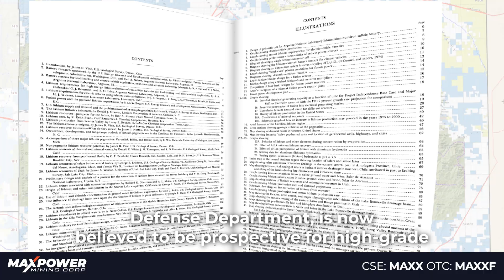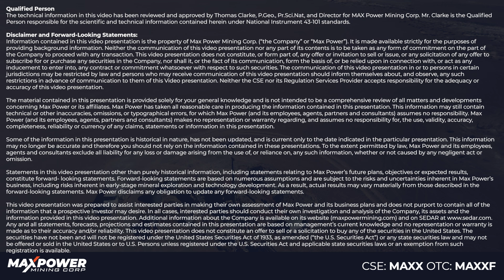The Next Possible High-Grade Lithium Discovery in Arizona Has Just Been Confirmed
MAX Power Mining MAXX MAXXF confirms the discovery of near-surface lithium-rich clays over a large area of their Willcox Playa property in Arizona. Notably, they've also successfully separated the lithium from the clay through their collaboration with UC Berkeley which greatly increases the economical feasibility of the abundance of lithium that is now confirmed to be in the Playa.

Sagacity Capital Media (SCM)  periodically accepts fees for content creation and sponsorship from public companies featured on this channel. This may include upfront cash payments and/or equity compensation as part of a standard agency agreement for paid media representation. Sagacity Capital Media  may also publish content for companies where an agency agreement had previously been established. All content displayed and/or distributed by SCM is provided as a source of information only, and should not be construed as investment advice.

The author(s) of this content, including the Principles of SCM, are not authorized to provide investment advice of any kind, explicitly or otherwise. Please contact a licensed Investment Representative before investing in any company referenced in this article or throughout the website.